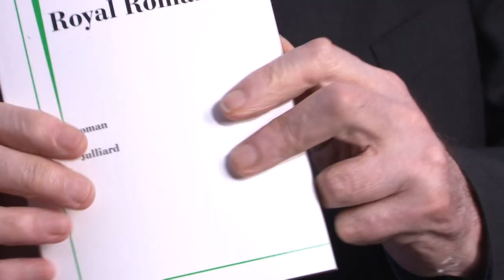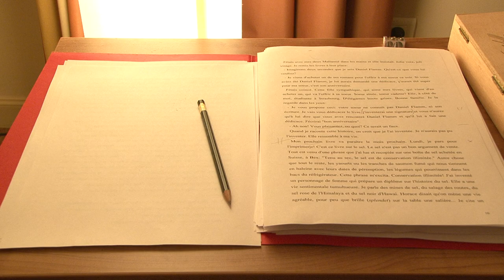François Weyergans - Royal Romance | Présentation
“À la limite je me demande si c’est sain qu’on fasse durer ce qui nous arrive, et si on ne devrait pas s’en tenir aux souvenirs et peut-être aussi au hasard auquel nous croyons plus ou moins et qui pourrait nous réunir à nouveau. J’ai l’impression qu’en ce moment ce n’est peut-être pas la bonne période pour nous deux. Je devrais arrêter de réfléchir, seulement accepter ce que la vie me propose, pas au-delà de mes capacités, et je me rends malheureuse avec mes songes et mes pensées. (Extrait d’une cassette envoyée par Justine à Daniel, de Montréal à Paris.)”